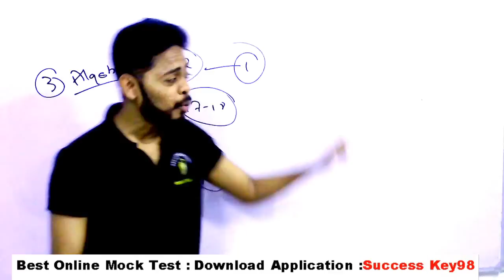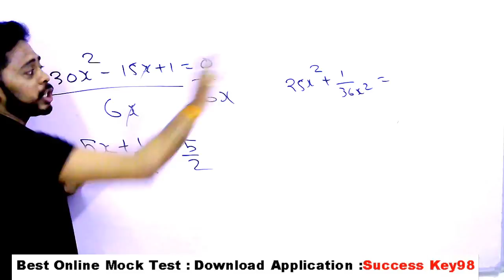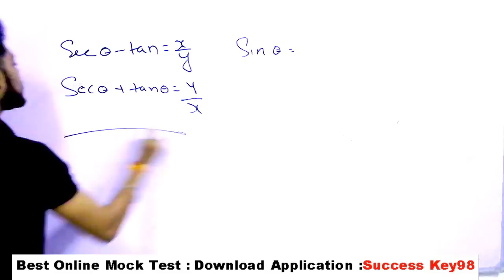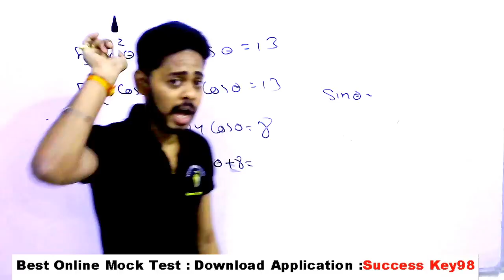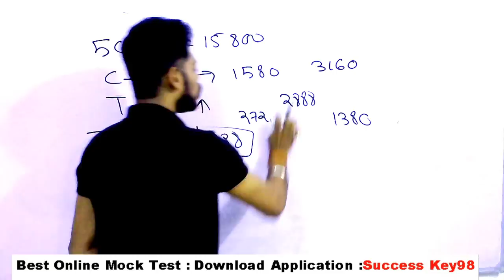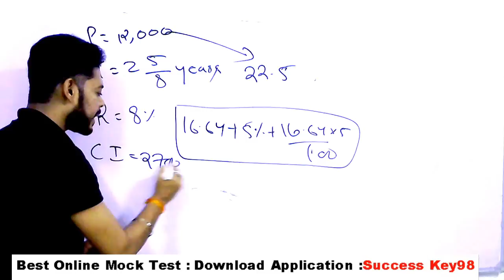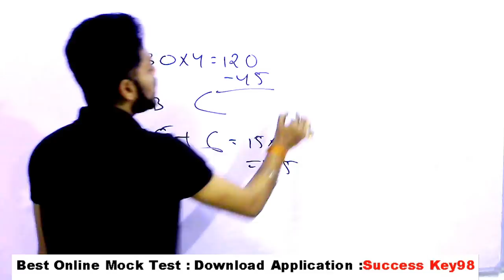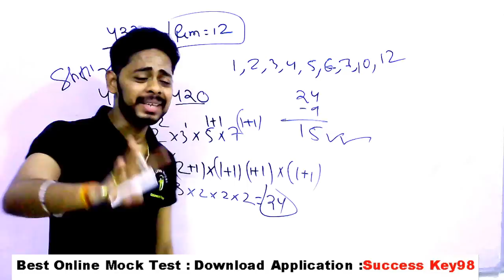SSC CGL 2020 MATH QUESTIONS ASKED IN EVERY SHIFT 🔥 🔥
Ssc cgl 2020 exam analysis | Questions asked in ssc cgl 2020 | Gk questions asked in ssc cgl 2020

GENERAL SCIENCE  : 2 pm

GS TOP 40 QUESTION : 4.00 PM

MATH CLASS (Crash Course ) :6.00 PM

Static Gk :8 PM

ssc cgl 2020 maths important questions

ssc cgl math question

ssc cgl math question 2020

ssc cgl 2020 question paper

ssc cgl 2020 question paper in hindi

all math questions asked in ssc chsl 2020

math questions asked in ssc chsl 2020